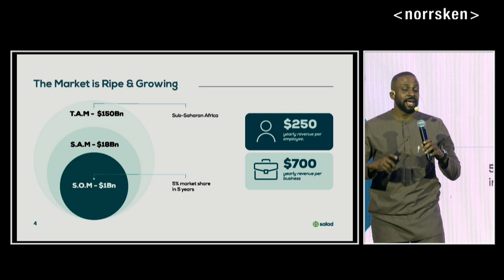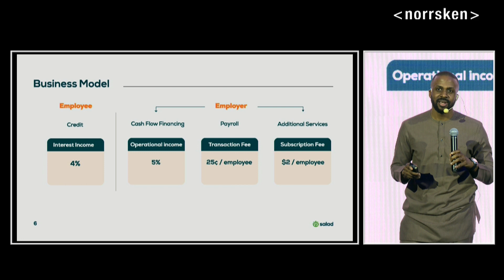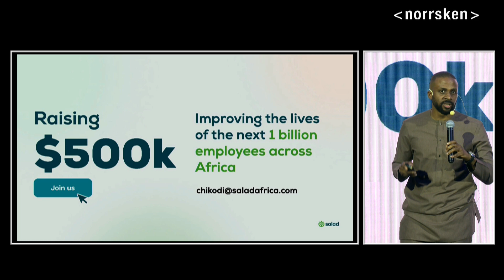Salad | Norrsken Africa Week 2023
Using payroll data and partnering with employers for collection, Salad offers African employees financial services to build financial resilience and live healthy lives.